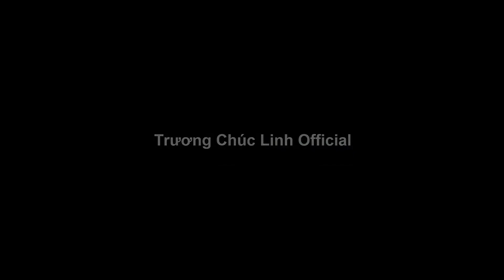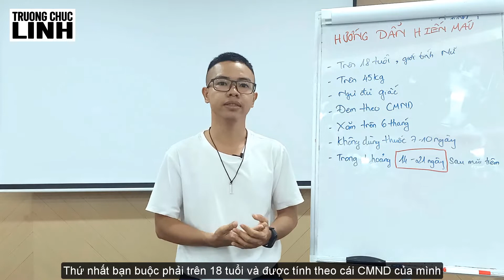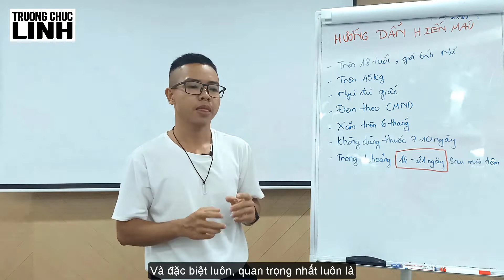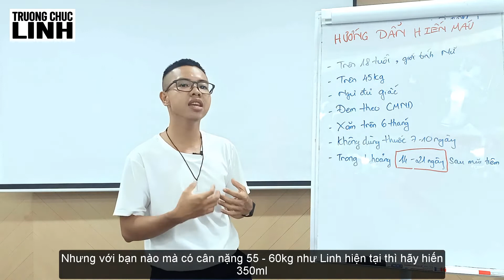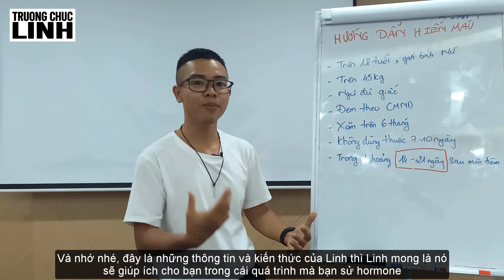Hướng Dẫn Hiến Máu Sau Khi Tiêm Hormone Chuyển Giới | LGBT Việt Nam | Trương Chúc Linh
Thư viết ngày 14/06/24

Sau thời gian đi tìm con đường để bản thân Linh có được hạnh phúc tự thân và giúp cho cộng đồng có được hạnh phúc, làm chủ cuộc đời mình thì Linh may mắn đã tìm ra.

Linh học tập xuyên suốt 3 năm để bản thân mình chuyển hóa cũng như được cấp chứng nhận bằng Chuyên gia tư vấn huấn luyện nội tâm của tổ chức đào tạo WiT, và đủ tư cách và vai trò để chia sẻ những gì được học đến với thân hữu xung quanh.

Linh tạm ngưng các chia sẻ về chủ đề giới tính và tạo một kênh Youtube mới để tập trung chia sẻ các chủ đề về nội tâm, sức khỏe, mối quan hệ, tài chính là 4 khía cạnh quan trọng của cuộc sống để từ đó hướng đến giúp các bạn trẻ làm chủ cuộc đời chính mình.

Những câu hỏi về giới tính, chuyển giới thì kết nối với Linh ở đây ngen

Rất là biết ơn cả nhà đã đồng hành cùng Linh trong 6 năm qua.